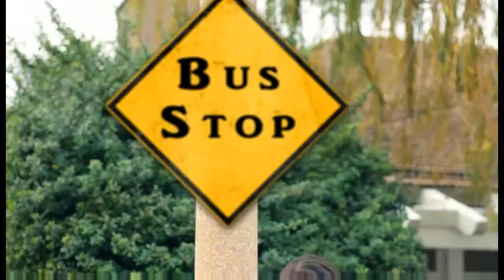Rebecca Black - Friday chipmunked not sped up proper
i haven't chipmunked anything in a while, and i could not find a good chipmunked version of this wonderful (sarcasm) song.

Bitcoin:

1ETJWx1havMoqtCnNTct5ma4GT2e4Dgmus

Bytecoin:

25vn3P4y6xdVRutBnPKFL2cmrbgQHZW9fP6t2aTfA6xjKEERKwr29Z7GJCC1sXDD99hp1uVnkDNy4Vz3t5cz3jL22NXDNN6

Monero:

49gRu8gEcdXF7Je2jrX9yo5TQBD4VsxJKSzGsjYnjVFzXrK8HALuLd4ZyRM7fu5xom9puk8LTBWhTfydP927TpuzPPzb7kx

Galactrum:

GWQ9JnondKQNWHbDTmaWP2LXoYDEzkHsT3

Litecoin:

LNYAsTkRetUXViGFVabuEqK85aAbavEfH5